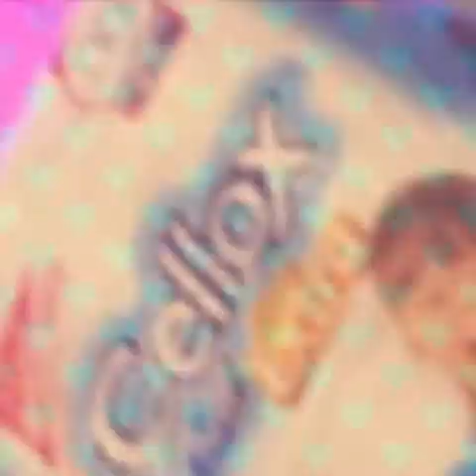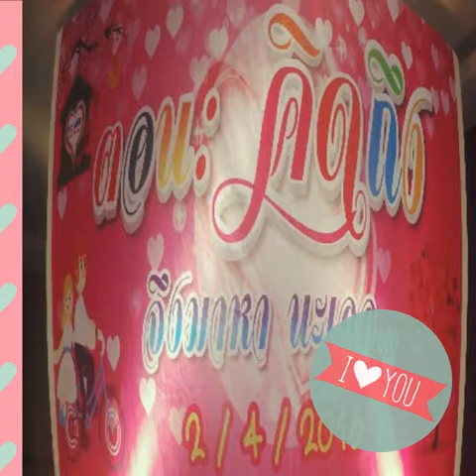Club MBA8 Party reunion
ตอน : คิดถึงจึงมาหา  นะเออ